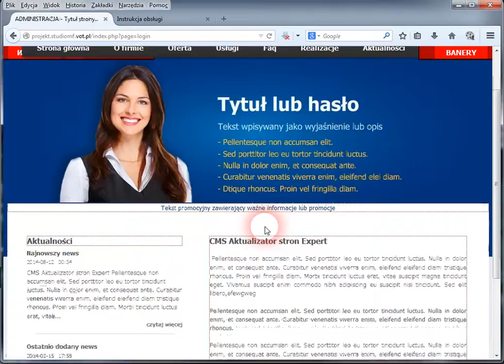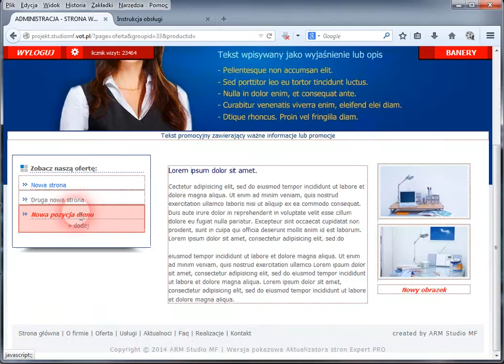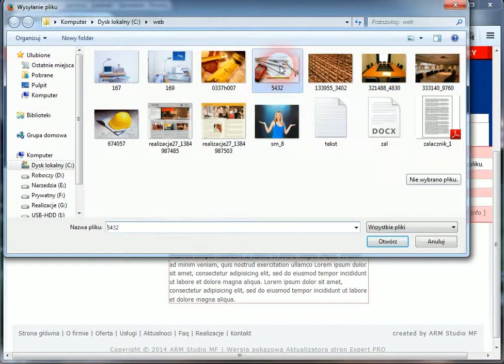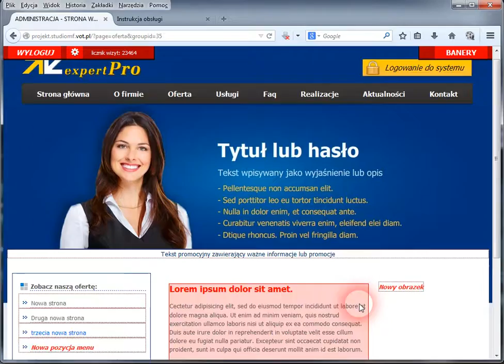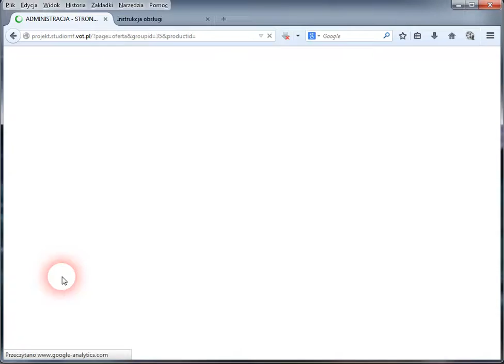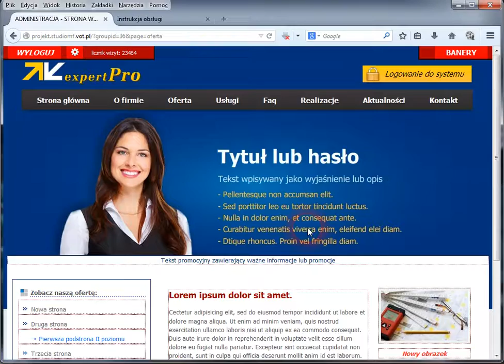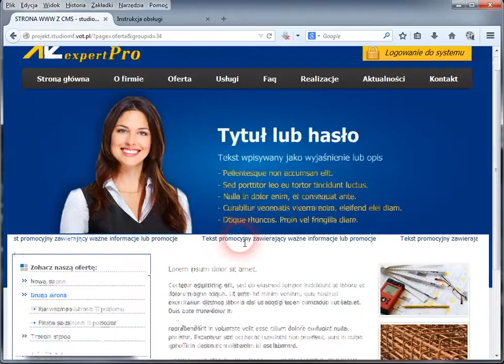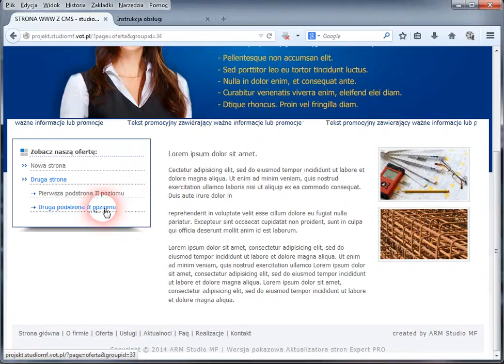Obsługa menu oraz dodawanie podstron - Aktualizator stron www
Obsługa menu, ustawianie kolejności przycisków, dodawanie podstron w systemie CMS